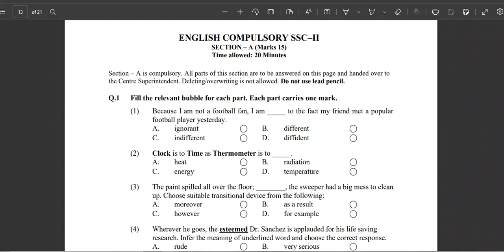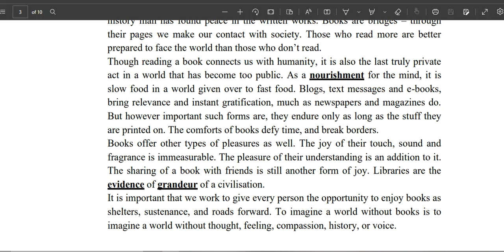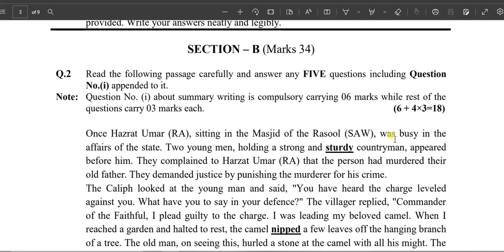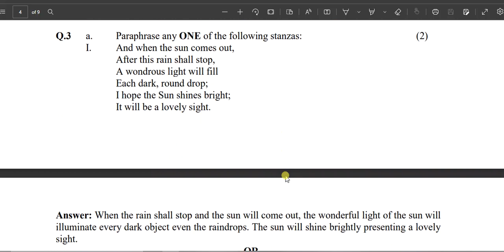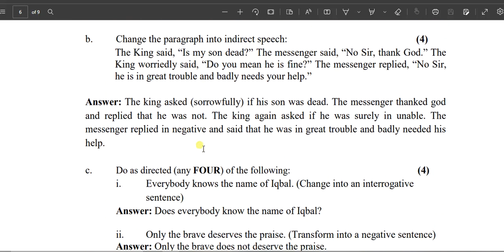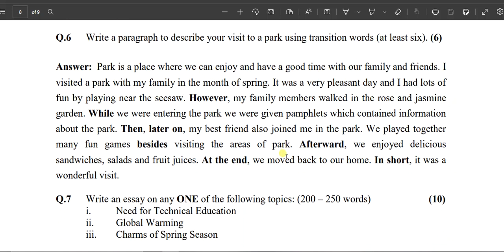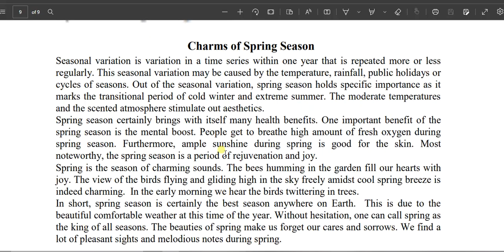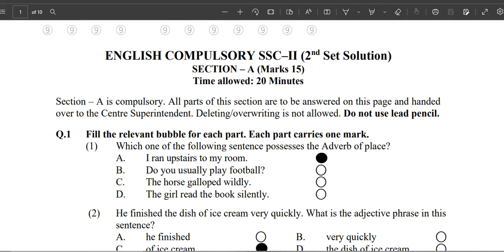slo based model paper 2022 english all sets || ssc part 2 solved model paper 2022